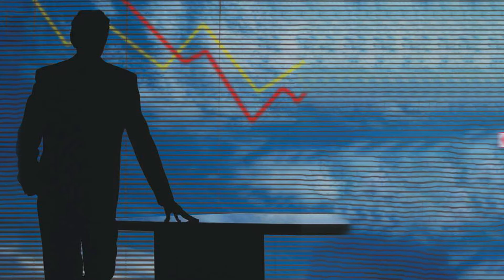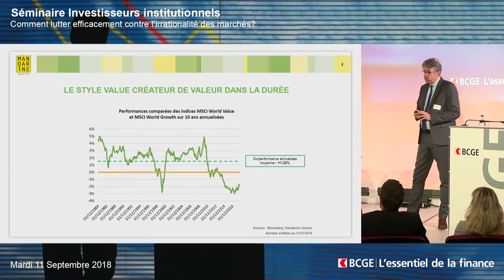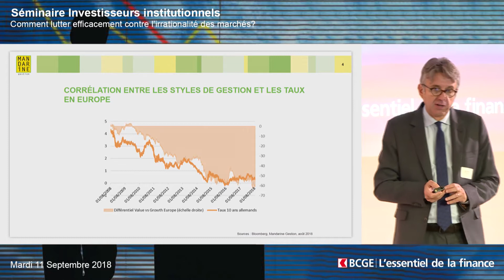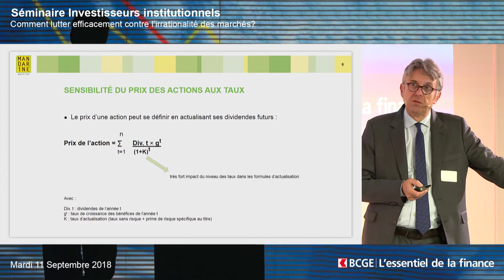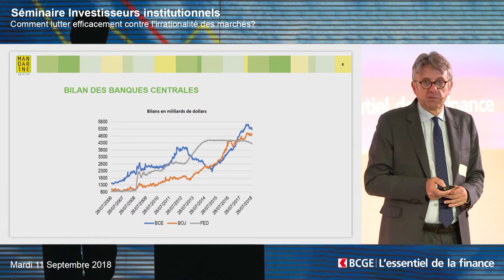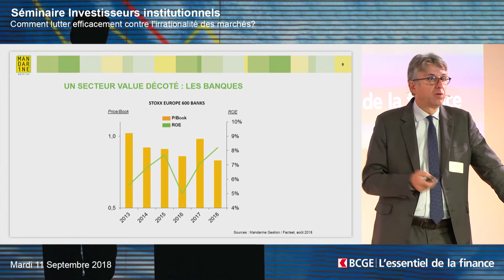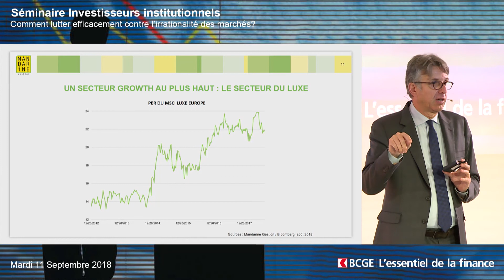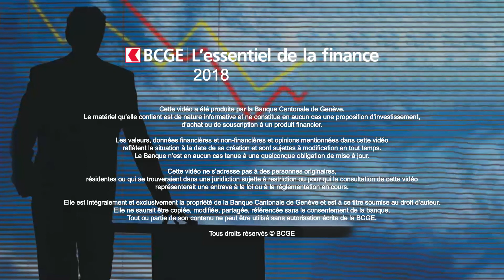EF 2018 I Le style value-contrarian: une période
Séminaire Investisseurs institutionnels I Mardi 11 septembre 2018
Marc Renaud, Président et Fondateur de Mandarine Gestion, Gérant du fonds Mandarine Valeur

Comment lutter efficacement contre l’irrationalité des marchés?

La théorie de l’efficience peine à refléter la réalité observée chaque jour sur les marchés. Les flux de capitaux erratiques
et la répétition des bulles spéculatives semblent davantage témoigner de marchés irrationnels largement déconnectés des fondamentaux. Les anomalies de marché, quasi permanentes, peuvent être rattachées aux biais psychologiques des acteurs, aussi experts soient-ils. La finance comportementale documente depuis plusieurs décennies déjà les schémas de comportements partagés par les investisseurs, particuliers ou institutionnels, qui entraînent les inefficiences des marchés et amputent les performances individuelles.

Les investisseurs peuvent-ils éviter d’être les esclaves de leurs biais? Comment? Quelles sont les solutions pour se protéger de l’irrationalité des marchés? Peuvent-ils en profiter?